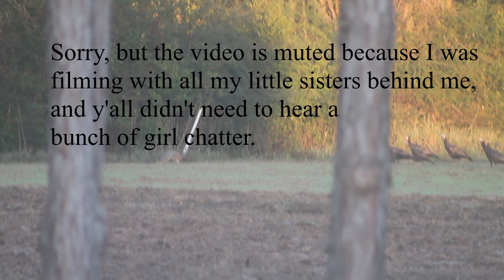Wild Turkeys Chase Away Fox!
Filmed free-handed from window.
Thumbnail Photo by Gary Bendig on Unsplash.